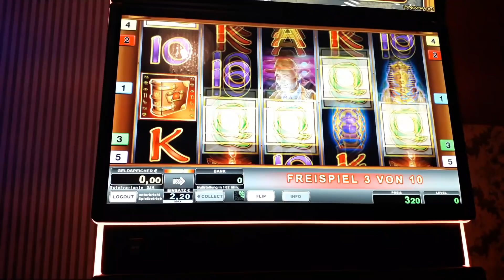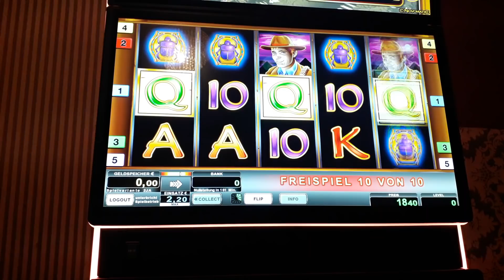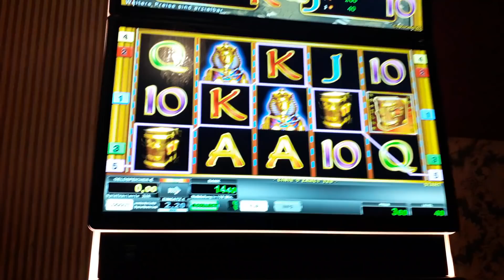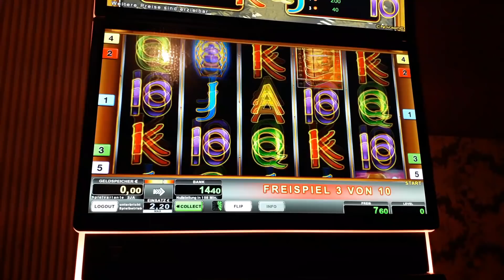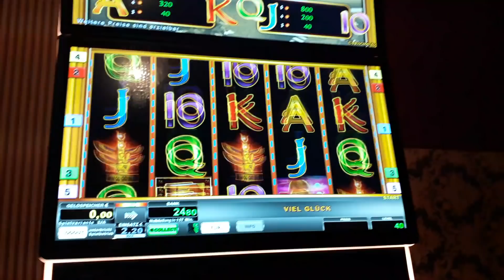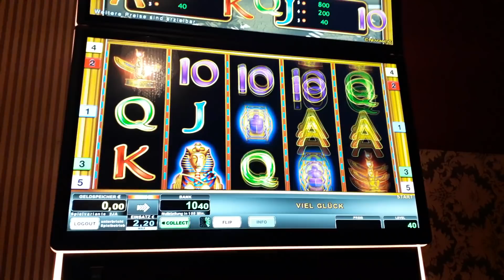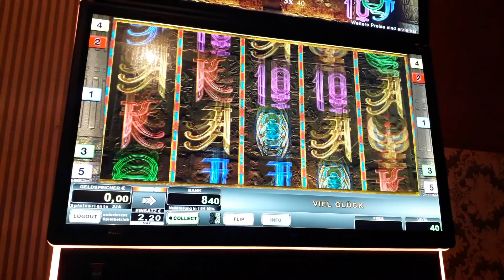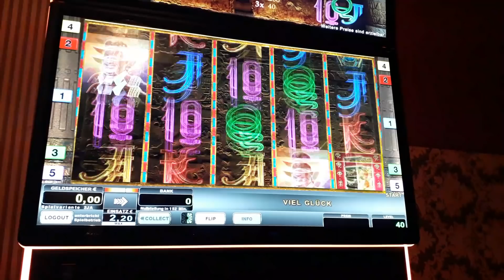🔝Dieser Kerl hat Tausende gekostet👈Book of ra🚨Moneymaker84, Merkur Magie,Novoline, Merkur